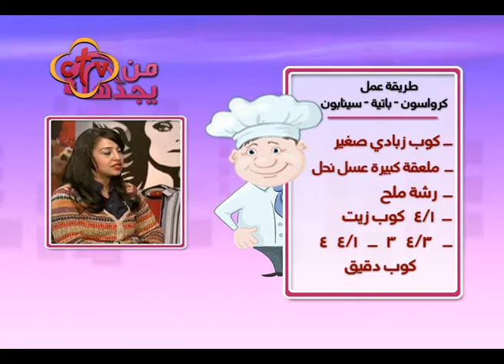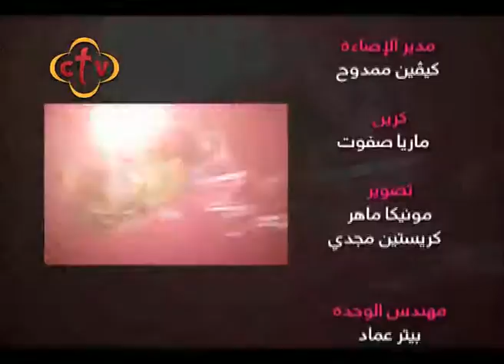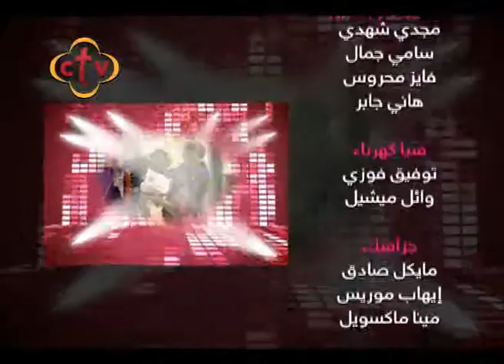289 - برنامج من يجدها -طريقة عمل الكرواسون والباتيه والسينابون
289 - برنامج من يجدها -طريقة عمل الكرواسون والباتيه والسينابون
أ.شيري رفعت - شيف مخبوزات
والقس برسوم عريان - كاهن كنيسة مارمينا أرض الأحلام
وسفر الأمثال

Channel Frequency :
NileSat
Frequency 10815 Horizontal Symbol Rate: 27500 FEC: 5/6
Hotbird
Frequency 11179 Horizontal Symbol Rate: 27500 FEC: 3/4